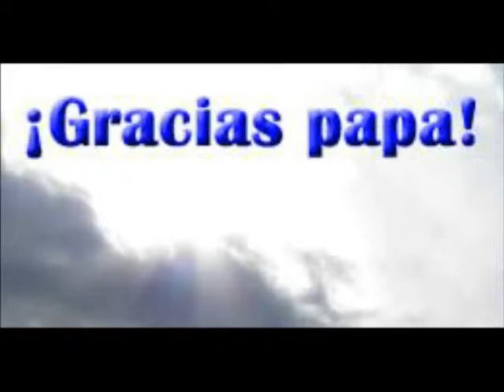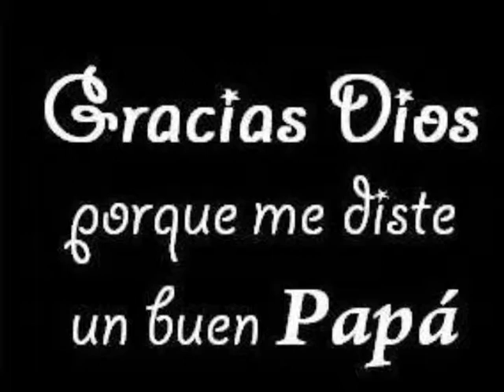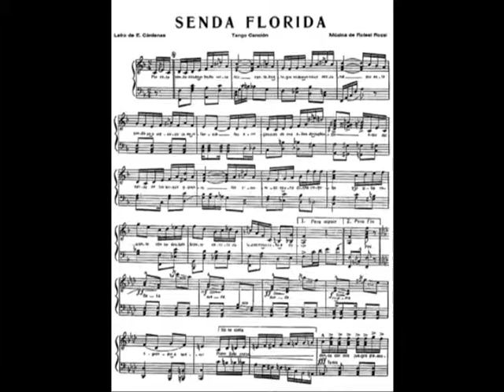HERNAN TORRES SOTO TANGO SENDA FLORIDA